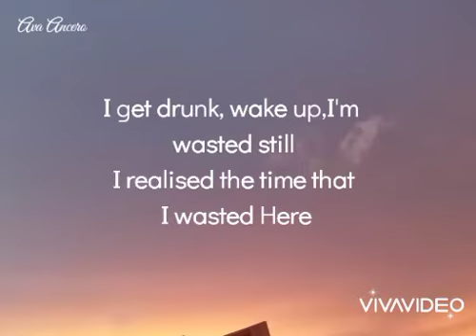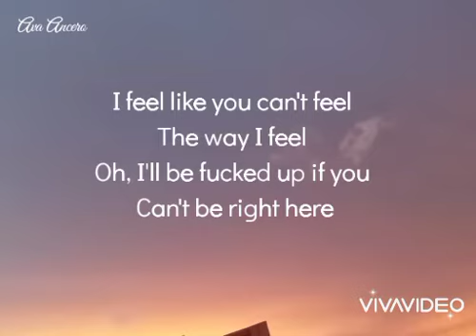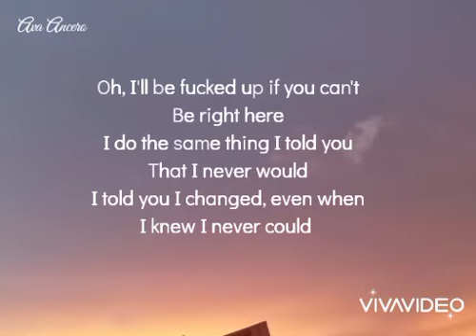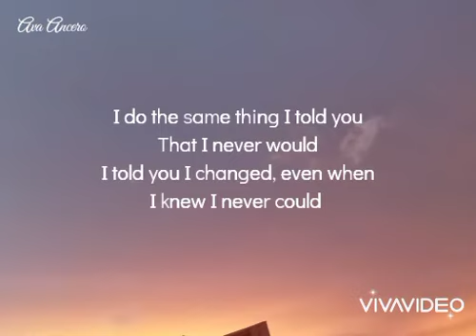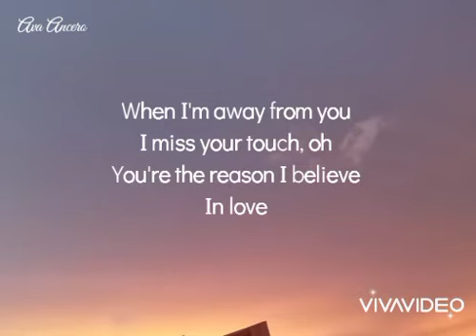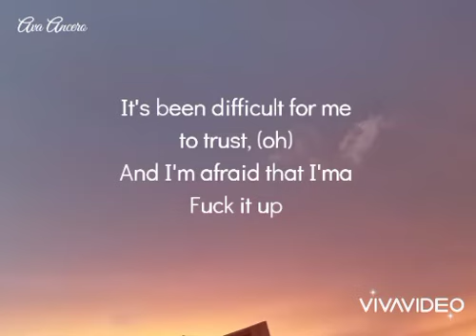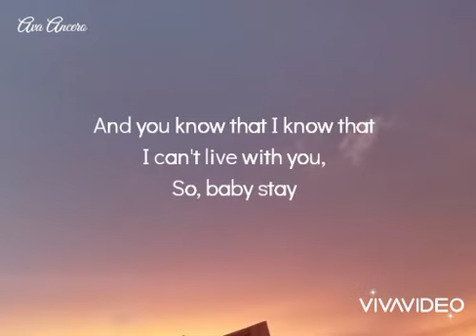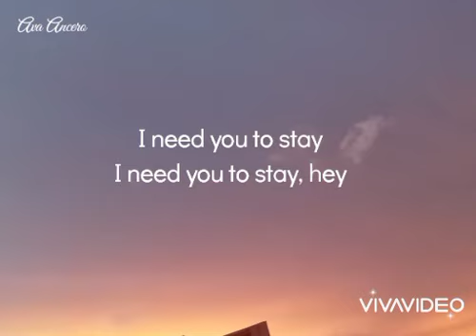STAY // THE KID LAROI & JUSTIN BIEBER (lyrics)